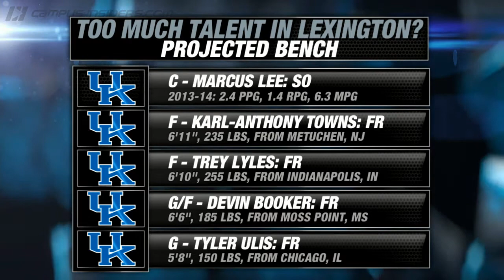Most Talented Team in Kentucky History?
Remember when everyone was talking about Kentucky's chances of 40-0? Here we are a year later and the rumblings have started again. Shae Peppler, hoops analyst Jordan Cornette and our Kentucky insider Dick Gabriel bring the bold statements to Campus Insiders, including if the Wildcats' frontcourt could be the best of all-time.